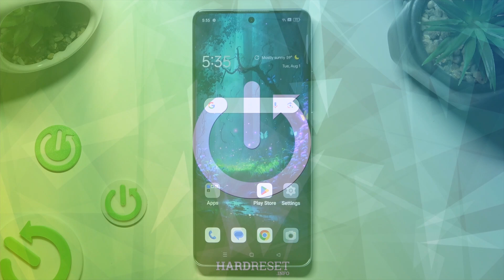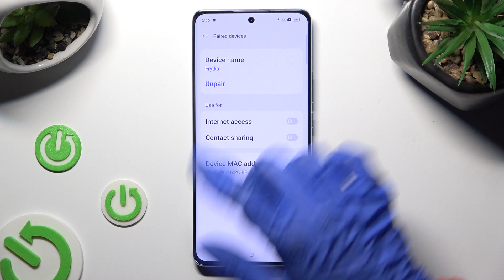How to Connect Bluetooth Devices with OPPO RENO 10?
Streamline your digital life with easy and seamless Bluetooth connectivity on your OPPO Reno 10. In this tutorial video, we walk you through the step-by-step process of connecting various Bluetooth devices to your smartphone. Whether it's headphones, speakers, smartwatches, or other accessories, you'll learn how to effortlessly pair and use them with your OPPO Reno 10. Watch now to unlock the power of Bluetooth connectivity!

How to Access Bluetooth Settings on OPPO RENO 10?
How to Pair Bluetooth Devices with OPPO RENO 10?
How to Connect Wireless Headphones to OPPO RENO 10?
How to Sync a Smartwatch with OPPO RENO 10?